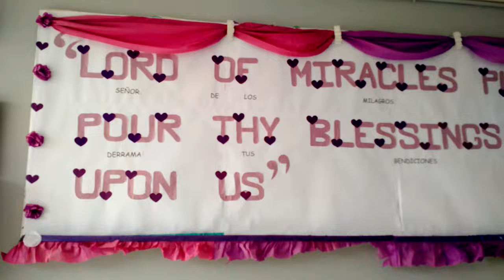Colegio Fe y Alegria school presentation video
A short video about this school located in Ilo, Peru where we can see the lives of students inside and the principal explaining the importance of English as a second Language. Video was shot in 4K resolution and edited using Adobe After Effects and Premiere.